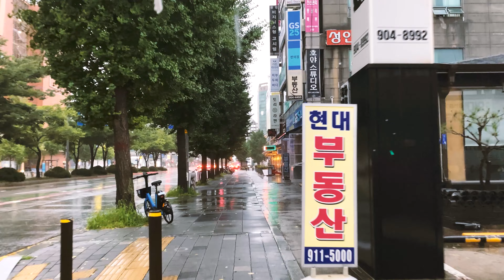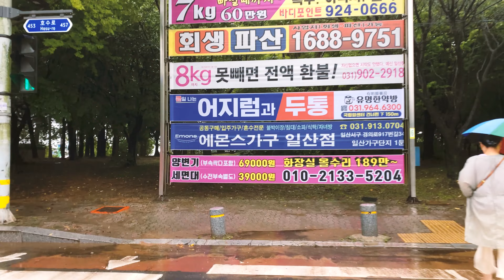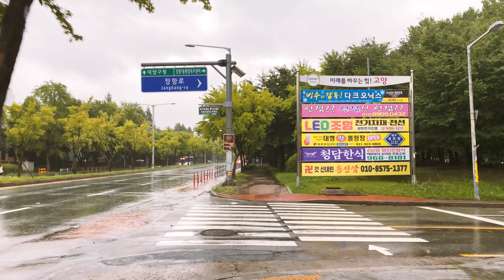(4K) Walking in Heavy Rain | Relaxing Sounds for Sleeping , Study | South Korea | 장마, 폭우, 빗소리 산책, 숙면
Sleep tight with the sound of rain.
Enjoy Rain ☂

LUNAPARK™
All videos cannot be copied without permission.